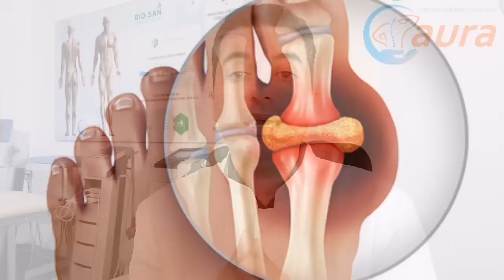GIHT DIJETA - što smijete a što ne smijete jesti?